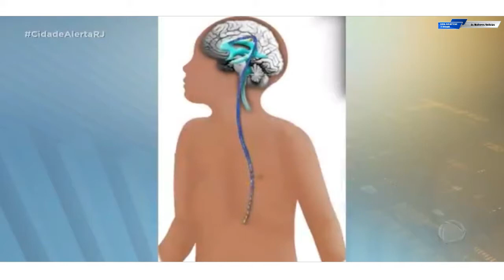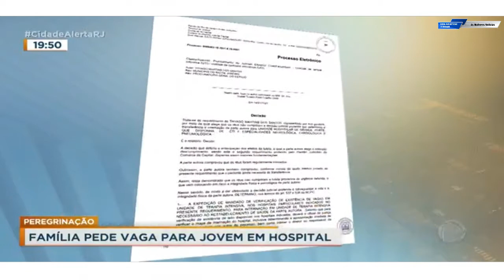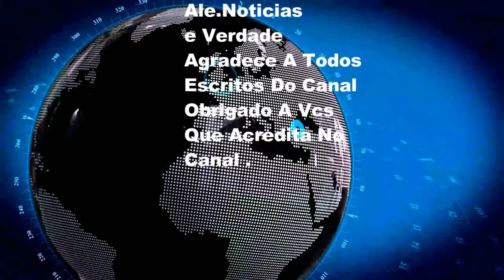Família Luta Na Justiça Para TransfirirJovem Com Hidrocefalia Para Hospital